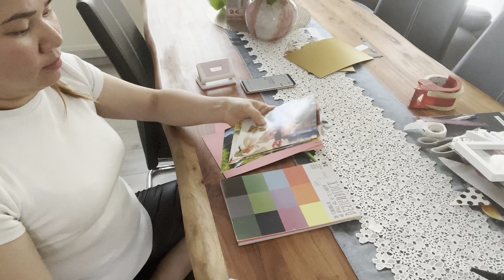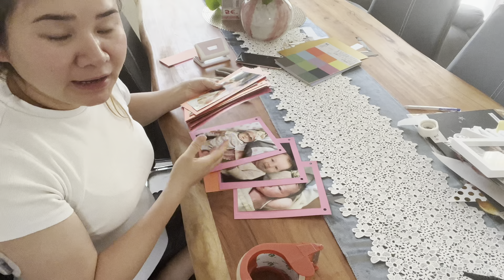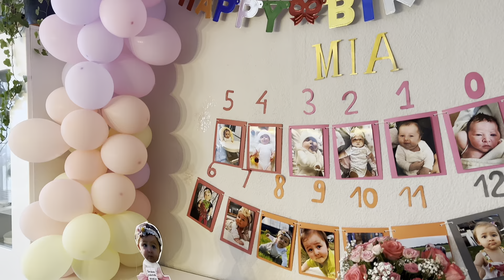Trang trí sinh nhật cho Mia tại nhà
Hai vợ chồng Phụng tự trang trí sinh nhật cho Mia tại nhà. Vc Phụng làm một cái Party nướng nho nhỏ  cùng với người thân trong gia đình thôi nhưng cũng muốn làm cái gì đó trong ngày đặc biệt này. Phụng còn nhiều câu chuyện muốn kể cho các bạn nghe lắm, chuyện về đất nước Đức về con người Đức nhiều nhiều lắm❤️

Cả nhà muốn Phụng làm Video về chủ đề gì thì cũng có thể bình luận phía dưới Video nha. 😍